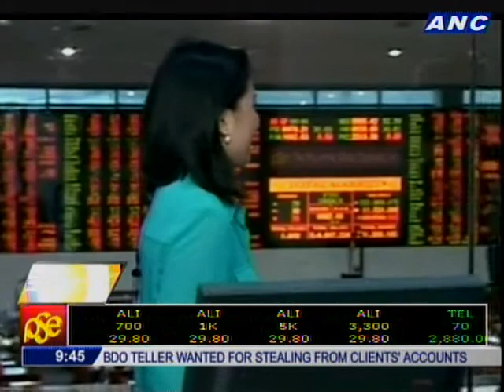Company Call: Trans Asia Oil & Energy Dev't Corp.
Maiki Oreta's interview with Dr. Francisco Viray, President, Trans Asia Oil & Energy Dev't Corp.